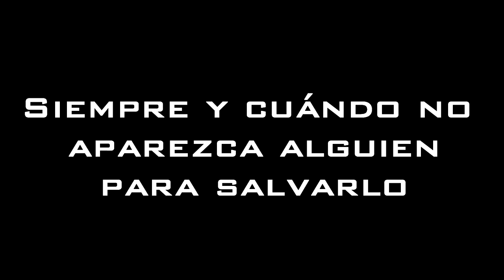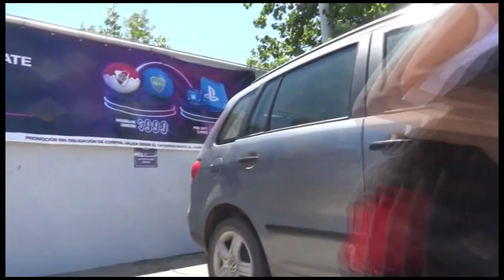Trailer1 película "Ángel" Venado Tuerto 2021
Película realizada en Venado proyecto seleccionado en provincia de Santa fe, dónde nos cuenta como una viaje frase, "Lo último que se pierde, es la esperanza". Es la historia de un personaje y su ángel. La historia de alguien que creía tener todo perdido hasta que encuentra una mano, la mano de Ángel.